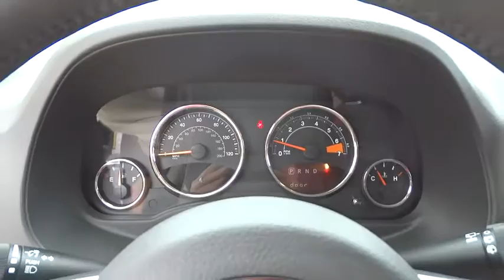2016 Jeep Compass Beckley, Lewisburg, Princeton, Charleston, Summersville, WV 6172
2016 Jeep Compass
2016 Jeep Compass High Altitude Edition - Stock#: 6172 - VIN#: 1C4NJDEB1GD697945

One look at the 2016 Compass with its distinct grill, and you'll know you are buying it. Its rich heritage of capability places into the body of a striking crossover. With sweeping lines and modern flair, this beauty is bound to impress. The Compass is available in three models: Sport, Latitude, and Limited. The Sport and Latitude come standard with a 2.0-Liter, 4-Cylinder 158hp engine. The Limited comes standard with a 2.4-liter, 4-Cylinder engine with 172hp, and it's an optional for the models. The Sport is the only model that comes in a five-speed manual transmission. Optional on the Sport and standard on the Latitude and Limited is the 6-Speed Automatic Transmission. However, all three models give you the option for AutoStick Automatic transmission, which lets you drive in fully automatic mode or driver interactive manual. The 4x4 is available in two styles: Freedom Drive I, or Freedom Drive II. With the Compass, fuel efficiency capabilities vary depending on which combination of engine, drivetrain, and transmission types you choose. The best gas mileage is achieved with the Sport model with its 2.0-liter engine, front-wheel drive, and manual transmission. It gives you an EPA estimated 23MPG City and 30MPG Highway. The Compass dash controls are intuitive and within easy reach. Standard on the Limited and optional on the Latitude is the Uconnect System with a 6.5-inch touchscreen, and the ability to use voice commands for making calls and controlling your MP3 player. For storage, there is 53.6 cubic feet of maximum cargo space. Standard on all models is electronic stability control, roll mitigation, speed control, brake assist, and an array of airbags.
AIR CONDITIONING W/AUTO TEMP CONTROL,ENGINE: 2.4L I4 DOHC 16V DUAL VVT  (STD),MANUFACTURER'S STATEMENT OF ORIGIN,QUICK ORDER PACKAGE 23P HIGH ALTITUDE  -inc: Engine: 2.4L I4 DOHC 16V Dual VVT  Transmission: 6-Speed Automatic  Bright Exhaust Tip  Remote Start System  Power Express Open/Close Sunroof  Body Color Fascias w/Bright Insert  Power 6-Way Driver Seat  Bright Side Roof Rails,TRANSMISSION: 6-SPEED AUTOMATIC  (STD),TRUE BLUE PEARLCOAT